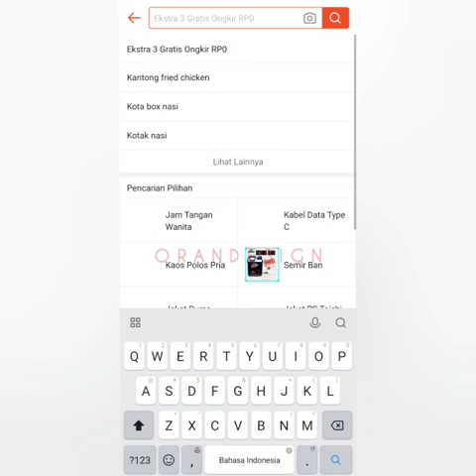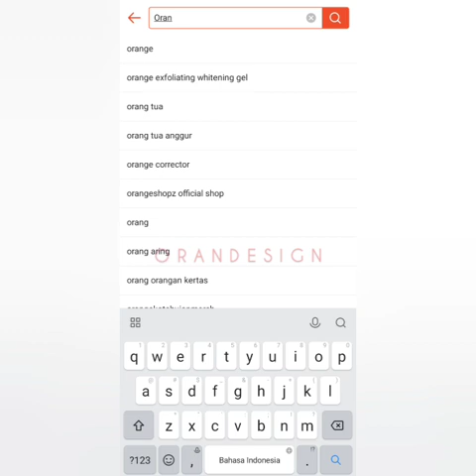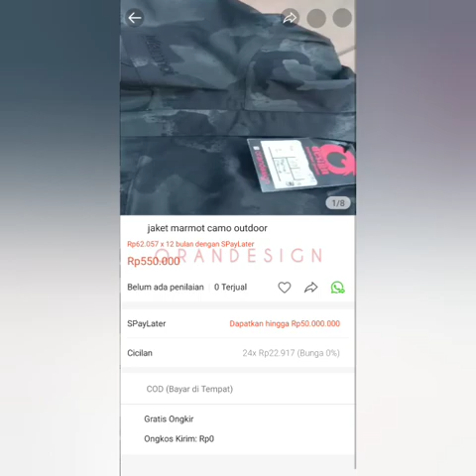review jacket marmot camo outdoor hard waterproff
🚫sold out🚫
available on tokopedia, shoope, bukalapak, @orandesign